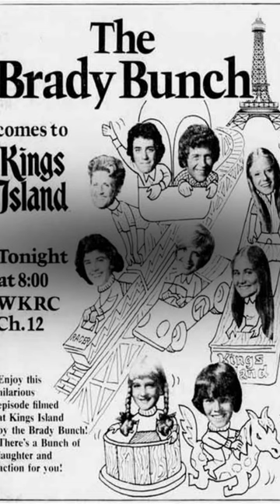Kings Island's Fun Fact Friday - August 25, 2023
Did you guess correctly on this week's fun fact? We'll be back with a new one next Friday! 🤩

More on today's Fun Fact Friday:

50 years ago (yesterday), The Brady Bunch wrapped up filming the episode where they visited Kings Island. Episode No. 106 of The Brady Bunch, titled “The Cincinnati Kids”, was filmed over a five-day period from August 20-24, 1973.

The Brady Bunch featured the stars we have come to know and love including Robert Reed, Barry Williams, Mike Lookinland, Eve Plumb, Maureen McCormick, Susan Olsen, Ann B. Davis, Florence Henderson, and Christopher Knight.

In the episode, the Brady family searches Kings Island for Mike Brady’s (played by Robert Reed) architectural drawings for a park expansion project...that Jan Brady (played by Eve Plumb) had lost!

We hope you enjoyed today's Fun Fact Friday!